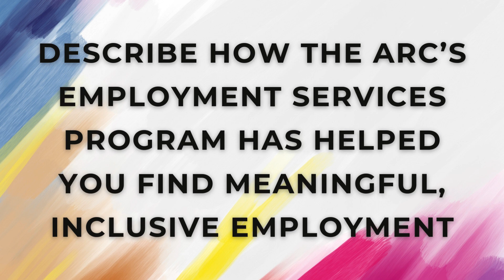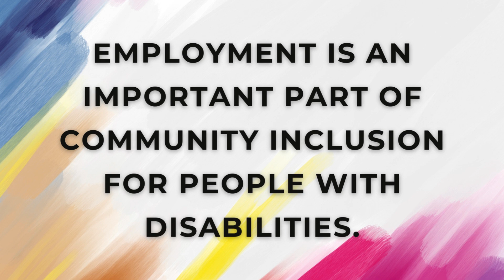NDEAM 2024 - Chris Shropshire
Learn about The Arc's Community Employment Services Program